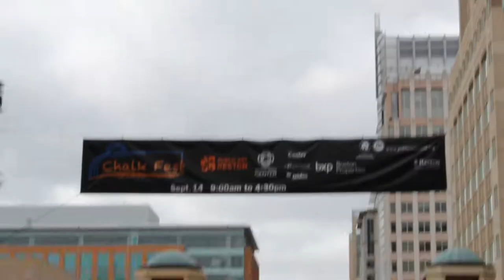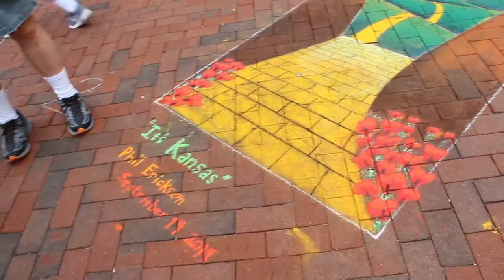Public Art Reston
ChalkFest at Reston Town Center 2019. The annual event is presented by Public Art Reston and Reston Town Center. Public Art Reston seeks to inspire an ongoing commitment to public art and create a new generation of artworks in Reston. Funds raised at the event help support new public art projects and related programs. Video realized by Alexis Jeffryes.